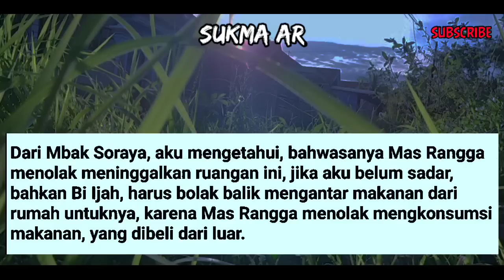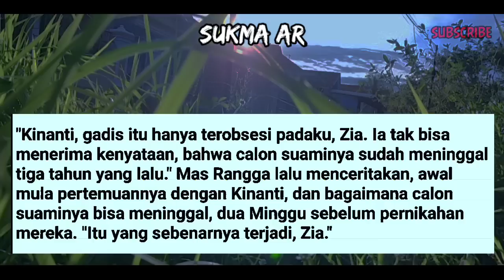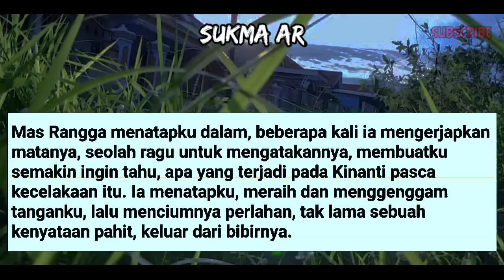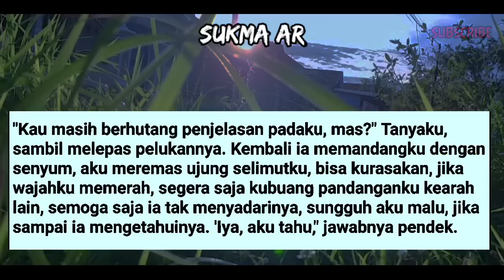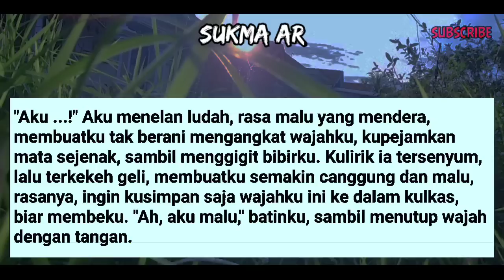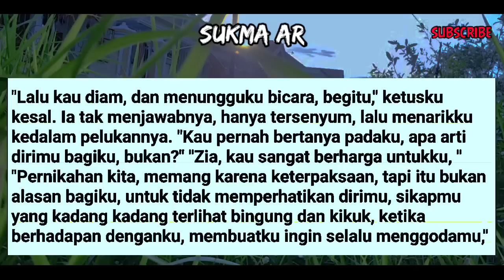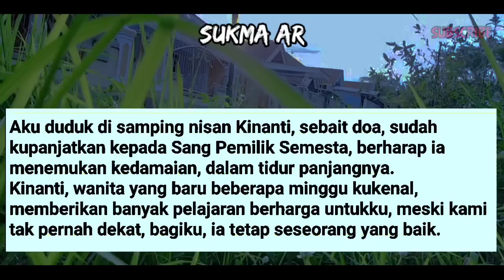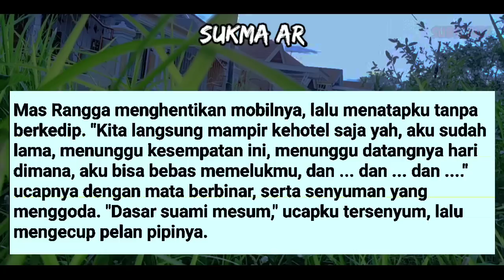MELAKUKANNYA DENGAN BEBAS HUBUNGAN HALAL #52